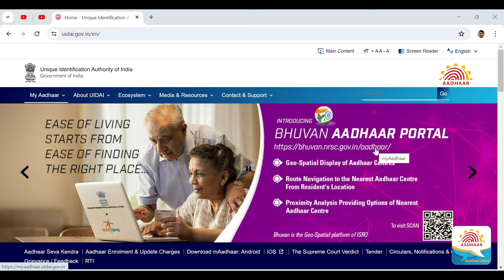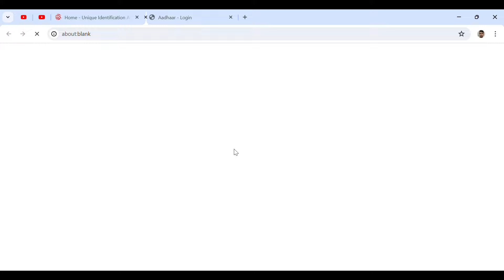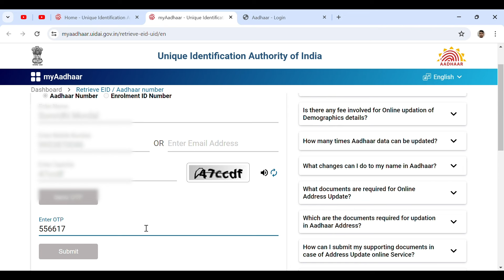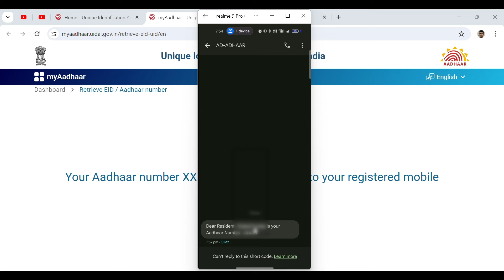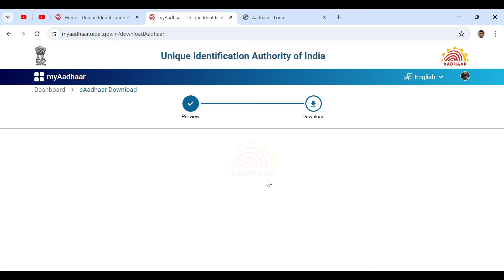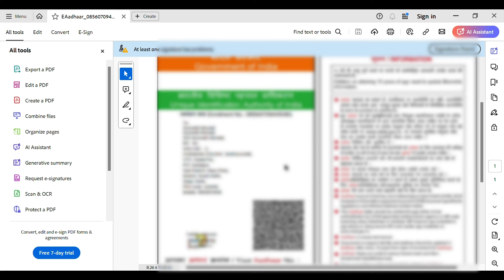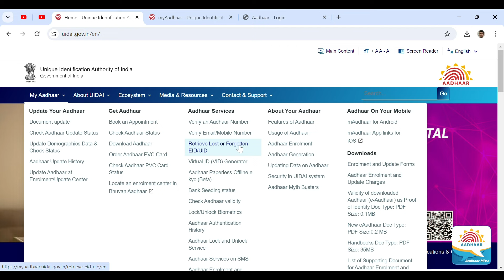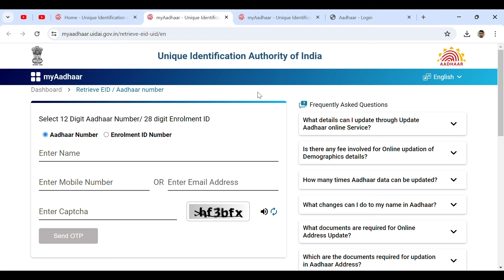How To Find Aadhaar Number By Mobile Number Online | Find Aadhar Number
som techinfo,
find aadhar number,
find aadhar number with mobile number,
find aadhar number with name,
how to find my aadhaar number online,
how to download aadhar card by name,
how to find aadhar card number online,
how to find search aadhar card number by name,
how to find my aadhaar number without enrolment,
aadhar card kho gaya hai aadhar number kaise nikale,
how to find aadhaar card number without mobile number,
how to find aadhaar card number without otp,
how to get aadhaar card details without mobile number,
how to know aadhar number by name,
name se aadhar card kaise nikale,
without mobile number aadhaar number kaise nikale,
Bina mobile number Aadhaar card number Kaise pta Kare,
if lost aadhar card lost how to apply for new one,
aadhar card kho gya,
naam dalkar aadhar number kaise pata kare,